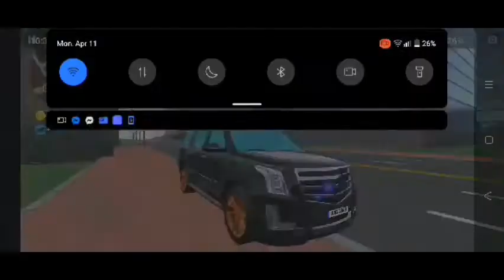Car Simulator 2: cadillac escalade 🚗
Cadillac Escalade Color Black KAG-3349

Hi besties!!!

Raven